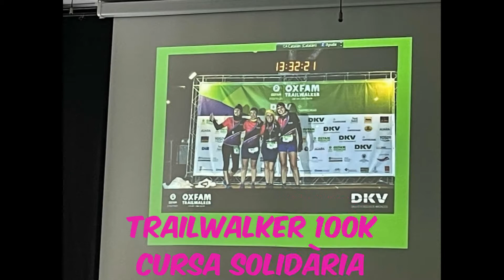Setmana de l'Activitat Física